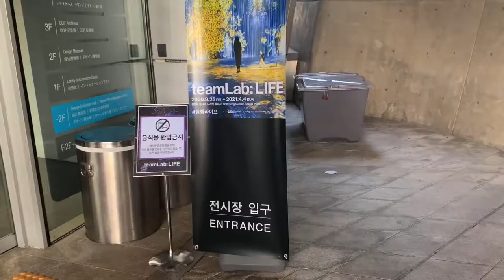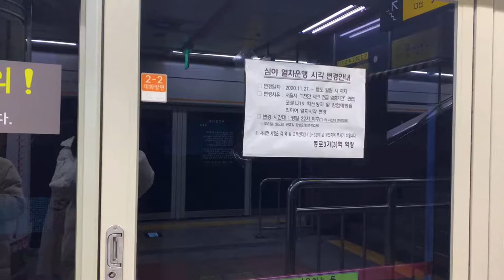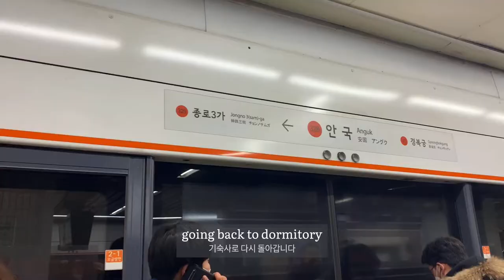teamLab: LIFE, cafe onion anguk, a day in dongdaemun | simple vlog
it's less than a month left until holiday ends, so me and two of my good friends visited the art gallery, teamLab: LIFE located in dongdaemun design plaza. enjoy and stay safe always!

+ questions about life in South Korea are always welcomed :)